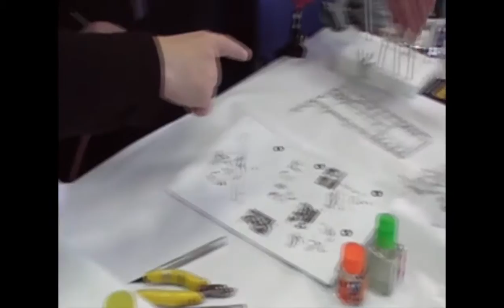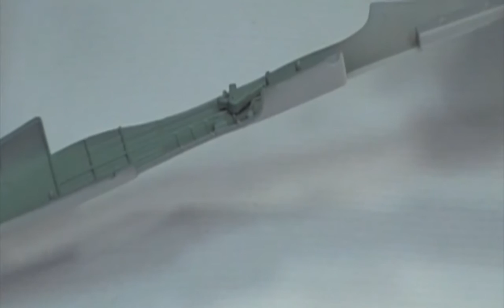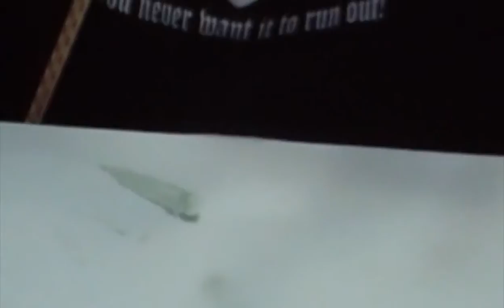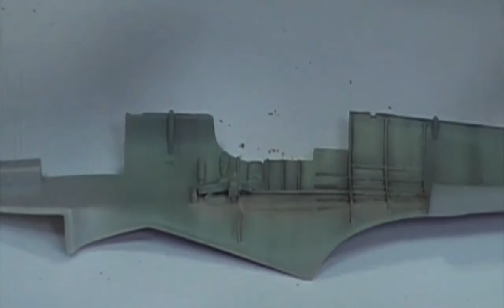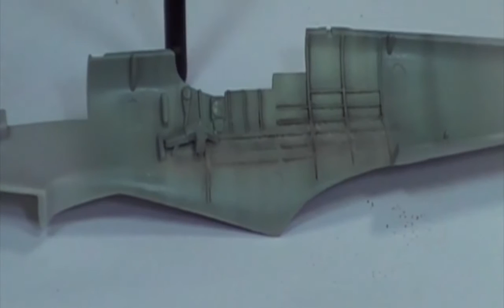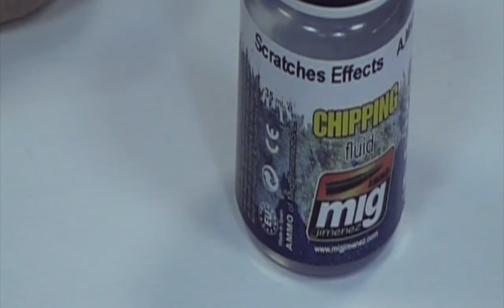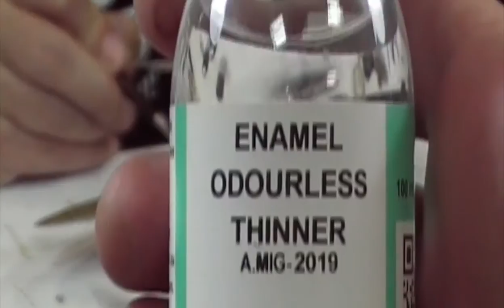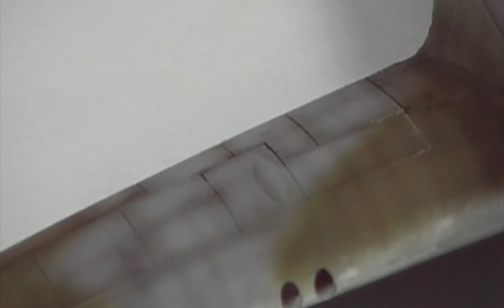Model34 & Javier López de Anca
Javier López de Anca impartiendo el curso básico de pintura para maquetas de aviones